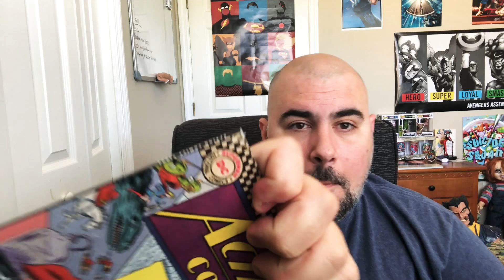ACTION COMICS #1000 GIVE AWAY!!!! (COMIC YOUniverse)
We a talking about the Rules on how to enter to win a copy of Action Comics #1000

All characters, story and art are owned by their respective companies. Our reviews are in no way designed or intended to bash or promote any material or product by this, or any company. Our intent is to broaden the awareness of products, comics and all things related to geek and nerd culture. We would like to simply give our reviews, critiques, thoughts, feelings and experiences with said materials or products.